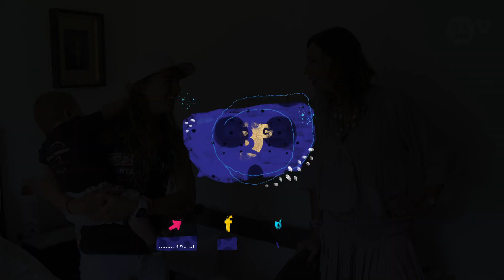Así es la Vida - La triatleta Valentina Carvallo y su hijo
En "Así es la Vida", Bárbara Rebolledo le pregunta a la tiratleta chilena, Valentina Carvallo, sobre la llegada de su hijo Lucas y su proceso durante el embarazo. Ver más